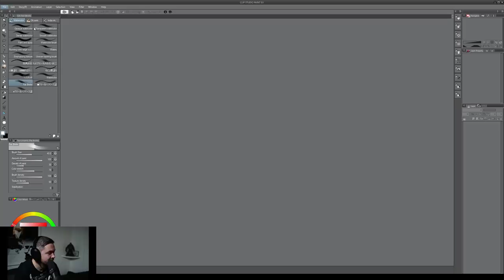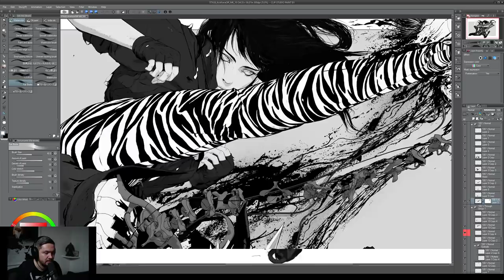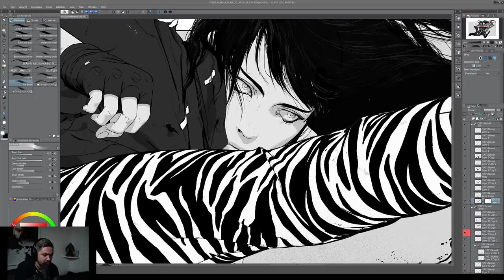#93 - Scott Ross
Scott Ross is an American digital media executive with a career spanning three decades. In the 1980s he led George Lucas' companies and in 1993 he founded, along with James Cameron and Stan Winston, Digital Domain, Inc., one of the largest digital production studios in the motion picture and advertising industries.